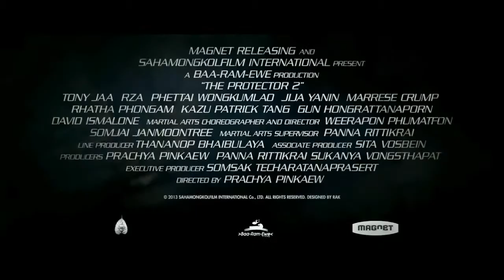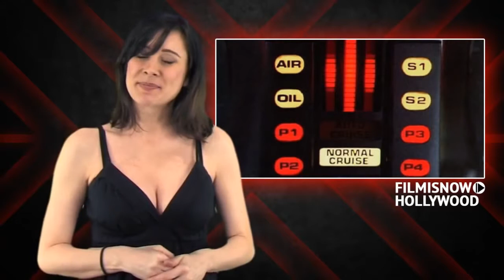The Protector 2 Official Trailer 2014 HD